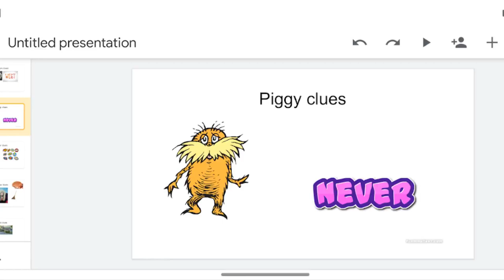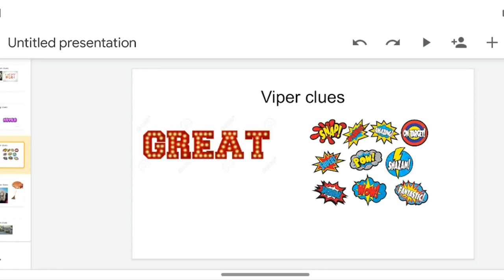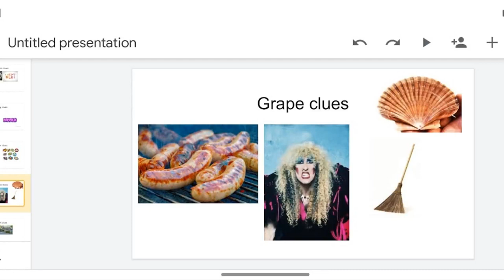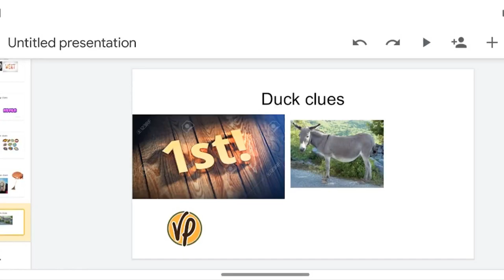masked singer group b premiere